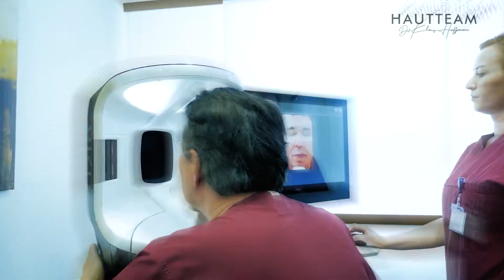Aufgespritzte Lippen und Gesichter: Filler für die Haut - Das solltest Du bei Hyaluron beachten!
Hyaluronsäure wirkt gegen Falten und beugt Hautalterung aktiv vor.
Zudem wird dieser "Zucker" immer häufiger zum Aufspritzen von Lippen und weiteren Gesichtspartien genutzt.
Der körpereigene Wirkstoff ist sehr gut darin, Wasser in der Haut zu speichern. Das sorgt für mehr Elastizität und Spannkraft. Ein weiterer Vorteil: Hyaluron ist sehr gut verträglich und frei von Nebenwirkungen und Allergenen.
Doch was sollte man vor der ersten Behandlung beachten und was sind die Langzeitfolgen vor allem für die Psyche?

Das alles erklärt Dr. Klaus Hoffmann im neuen Video!

Liebe Grüße,
euer Hautteam Bochum!

Hautteam Bochum - Dr. Klaus Hoffmann

💉🧬 Botox | Hyaluron | Tattooentfernung
📆🖥  Uniklinik 24 | 7

St. Josef Klinikum Bochum
Gudrunstr. 56
44791 Bochum